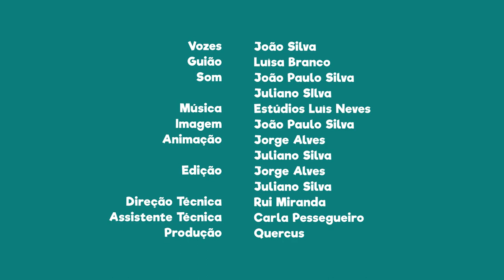FNT07E06 - PN da Ria Formosa: Centro de Educação Ambiental em Olhão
Sabias que existe um Centro de Educação Ambiental em Olhão que podes visitar?